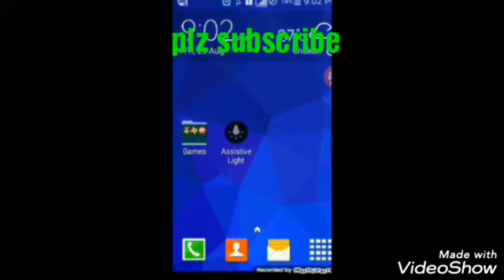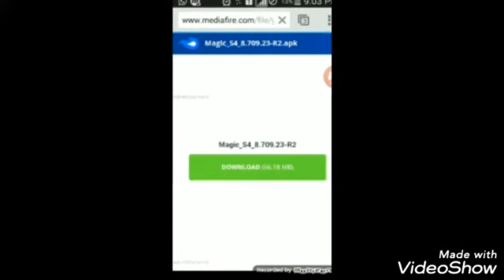How to hack Clash Of Clans Without ROOT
♡♡♡♡Hi Guys☆☆☆☆

In this video i am going to show how to hack CLASH OF CLANS Without ROOT